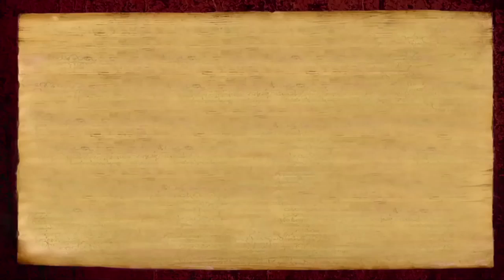The Making of Cosmic Airport for Sadashivoham 2016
18 October Satsang 2016 by Paramahamsa Nithyananda
ATTENTION! The Number 1 Traitor in the Matrix is Postponement!
You need to have will persistence and take action to make it happen for you. In today's morning Satsang, Paramahamsa Nithyananda declares: “If you are
an IA grad, Sadāshivoham is your right. Don’t miss it! If you not an IA grad, Sadāshivoham is your responsibility. Don't miss it!”

Sadashivoham is going to be simply out of this world! Paramahamsa Nithyananda explains, “I am literally establishing a powerful high frequency zone,
where all the high frequency beings can land, a kind of Cosmic airport.” With that and the near 20 Spiritual Alchemy Products being created by The Avatar
Himself, Bengaluru Aadheenam will surely be flying in a different frequency entirely!